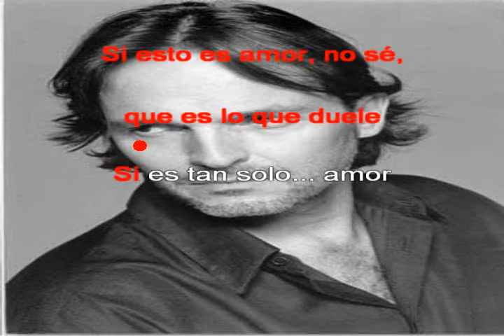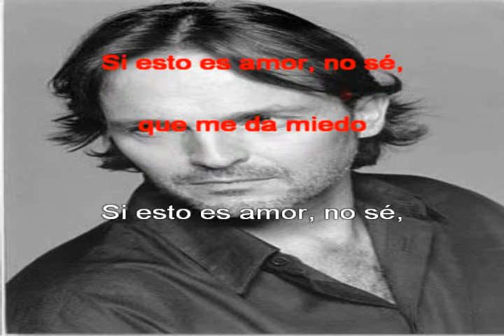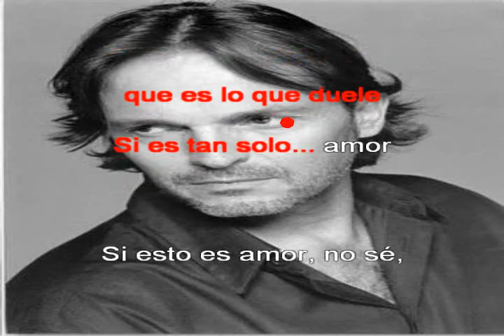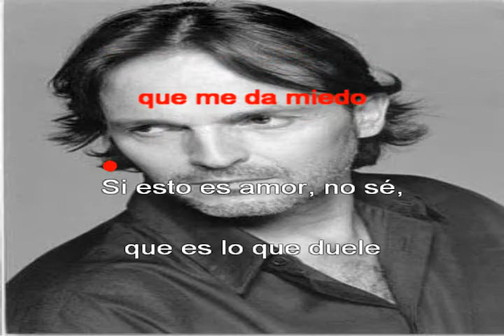Si esto es amor, Miguel Bosé , Karaoke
Karaoke del tema Si esto es amor de Miguel Bosé